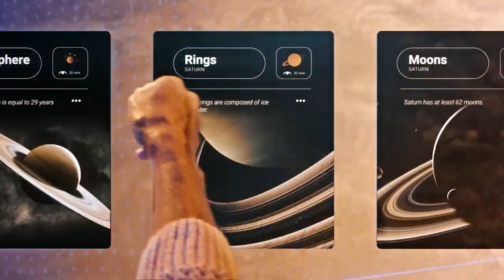What is Metaverse exactly?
In this video, you’ll find out what MetaVerse is.
In the next one, we will talk about Lucretius' project precisely.